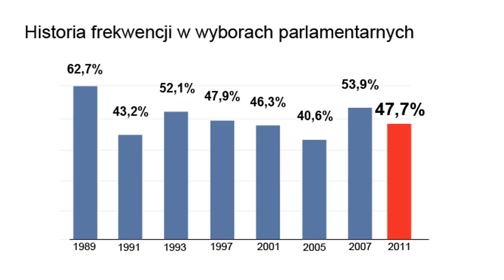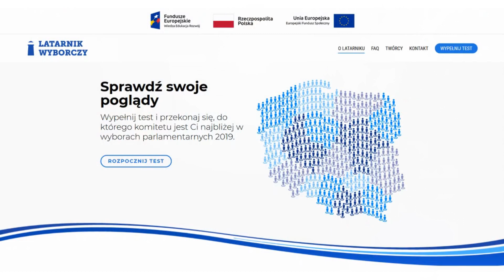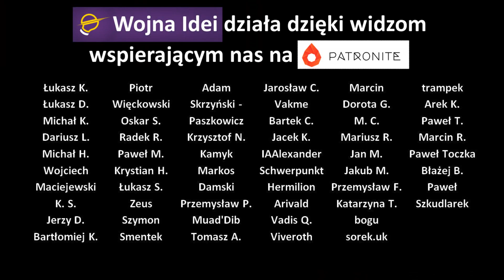Czy warto iść na wybory?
Kilka powodów dla których warto wziąć udział w niedzielnych wyborach parlamentarnych.